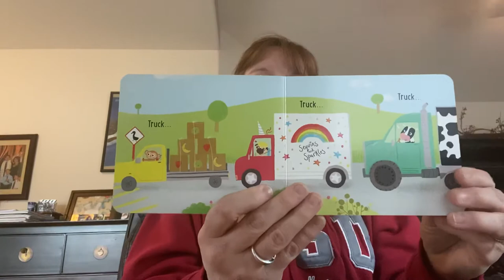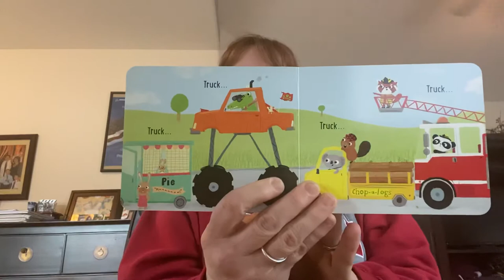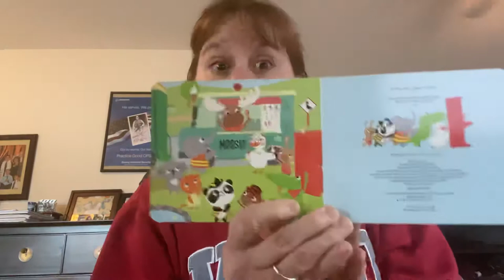Truck, Truck, Goose